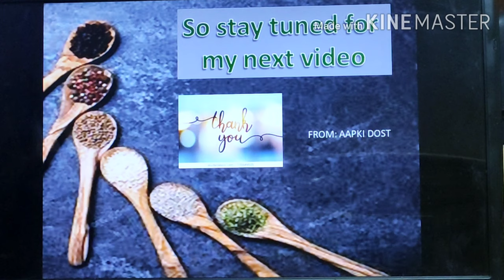Born Hungry? खाना बनाना सीखें। Khana banana seekhe(With English Subtitle)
Cook without a book..Easy cooking recipes, Easy meals to cook..

For Further Cooking videos, click on the following links

From
Aapki Dost